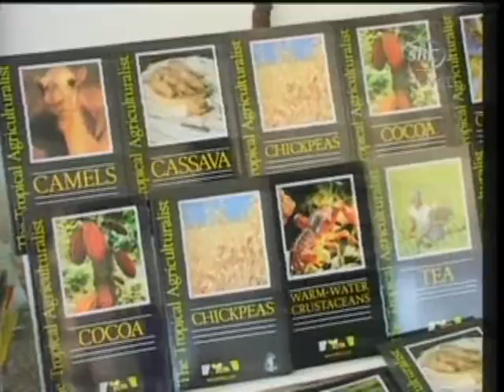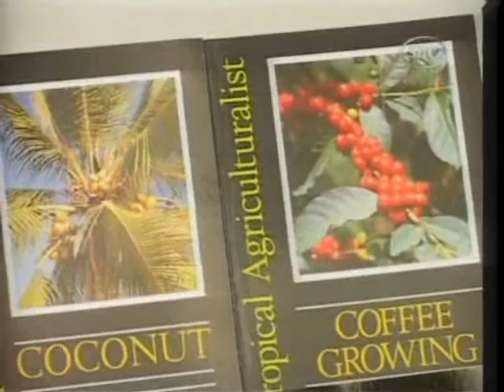National Library & Centre for Agricultural & Horticultural Receive Donations of Publications